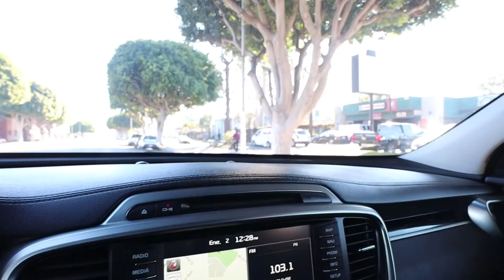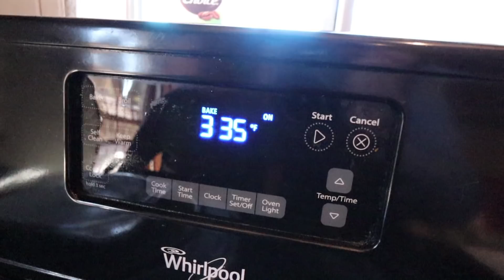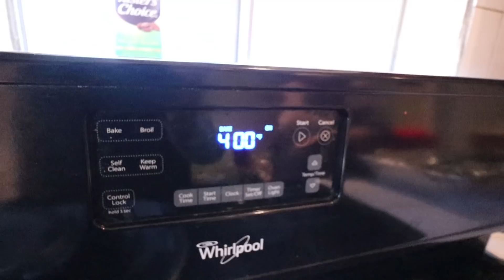Sorpresa Para Mi Madre | Rosa y Jaime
Mi gente le quiero agradecer a @carniceríaloscompadres
por a verme regalado este trozo del homo.